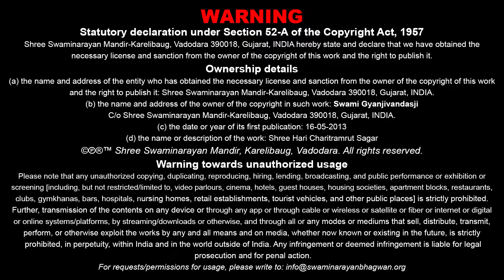Sagar Katha - 701 | સાગર કથા - ૭૦૧ | Pur - 09 | 16 May 2013 | Gyanjivandasjiswami - Kundaldham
Title: Gadhpurma Bhavya Savarima Shree Harini Murtinu Adbhut Varnan
Guj. Title: ગઢપુરમાં ભવ્ય સવારીમાં શ્રીહરિની મૂર્તિનું ​અ‌દ્ભુત વર્ણન
Granth Chapter - Sub Chapter: Pur 09 - Tarang 59, 60
Granth Name: Shree Hari Charitramrut Sagar
Granth Author Name: Adharanand Swami
Type: Katha
Category: Granth Katha
Orator: Gyanjivandasjiswami - Kundaldham
Sabha Type: Morning Sabha
Sabha Number: 701
Event Date: 16 May 2013
Location: Swaminarayan Mandir, Kundaldham